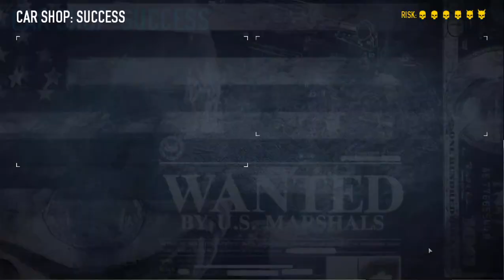PAYDAY 2 Car Shop job DS solo stealth